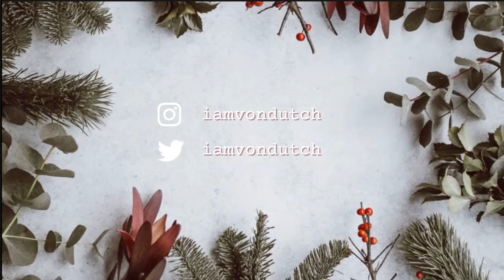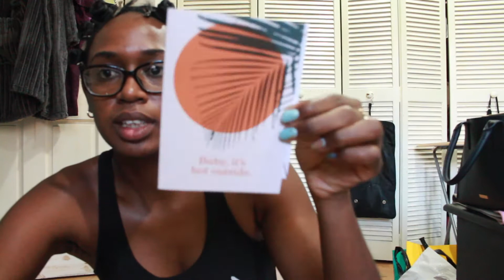(late but...) CHRISTMAS DAY!!! | 12 Days of Christmas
Hi guys. So i know its the 6th of January. But in my eyes, its still Christmas atleast up til today. So i'm still in time . LOL Anyway, I smiled so much while editing this video so I hope you all enjoy it. Christmas Day was such a great time spent with my family. Ugh i loved it!

Central Park
Bethlehem Christmas

Christmas Is Here-MorningLightMusic
Album-morninglightmusic.io
HAAWK for a 3rd Party; BMI - Broadcast Music Inc., HAAWK Publishing, and 4 Music Rights Societies